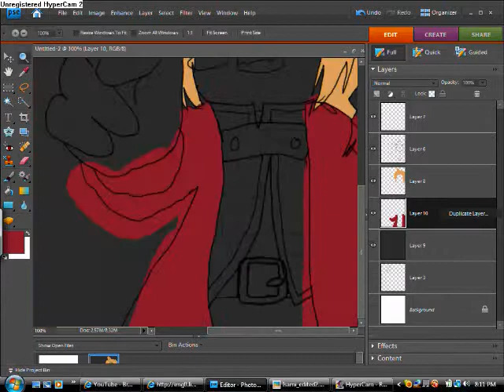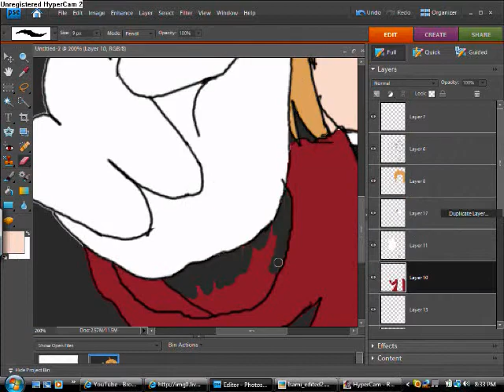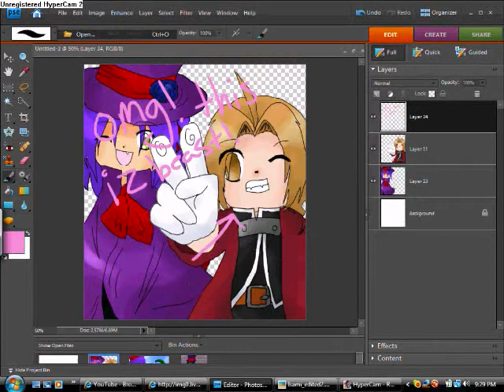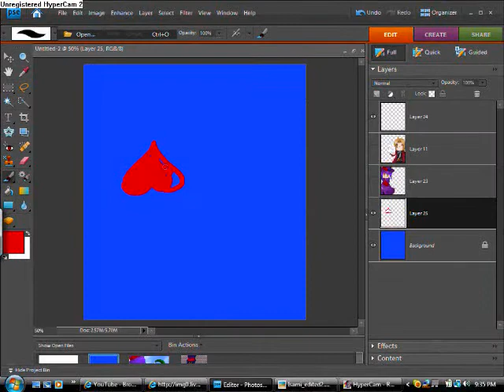KoshiX3's art request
YAY! this took me about from two and a half or three hours lol, not long. O WEL!! thanks for using my character :3 hehehe. This is my first time short (whatervering) i forgot name lol. but anyway, i made them chibish, and fail at ed's mouth lol! O WELL!!!
song: mahoro de mambo
anime: mahoromatic (forgot band name)
NOTHING BELONGS TO ME EXCEPT MY ART AND MY CHARACTER ISAMI :3